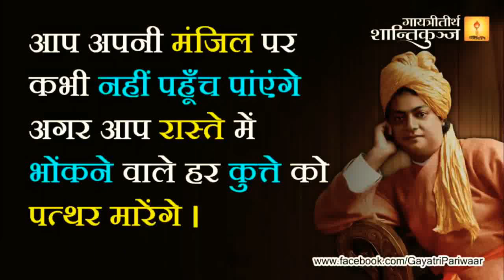શું ખરેખર યુગ૫રિવર્તન થશે?, क्या युग परिवर्तन सचमुच हो जाएगा, Kya Yug Parivartan Sachamuch Ho Jaega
શું ખરેખર યુગ૫રિવર્તન થશે?, क्या युग परिवर्तन सचमुच हो जाएगा, Kya Yug Parivartan Sachamuch Ho Jaega |  motivational stories

motivational stories
gayatri chalisa
motivational video,
motivational video
stress,
spirituality,
vicharon ko kaise control kare
shantikunj video,
dr chinmay pandya,
shantikunj live
motivational speech,
motivational video,
best motivational speech,
motivatinal speech
art of living,
gayatri,
all world gayatri parivar
shantikunj song
gayatri mantra,
gayatri pariwar,
gayatri,
gayatri mantra
spiritual advice,
shanti kunj,
प्रज्ञा पुराण कथा
મહાન સંતો
વિચારક્રાંતિ બુકસ્ટોર

શું ખરેખર યુગ૫રિવર્તન થશે?
motivational stories
अच्छी सोच का जादू।